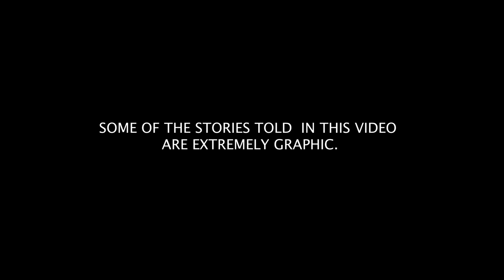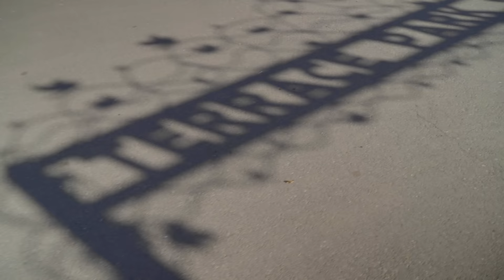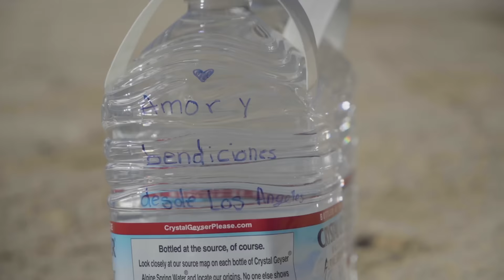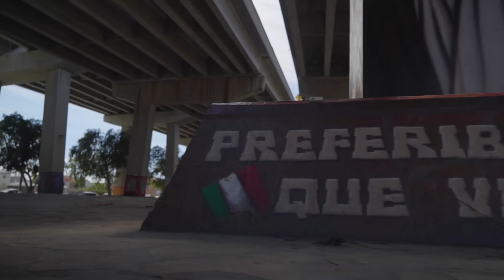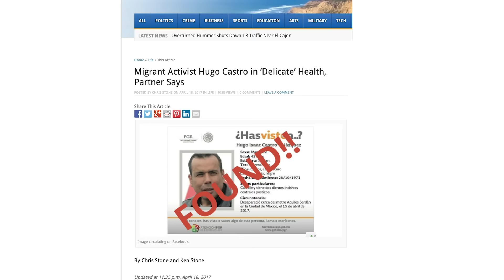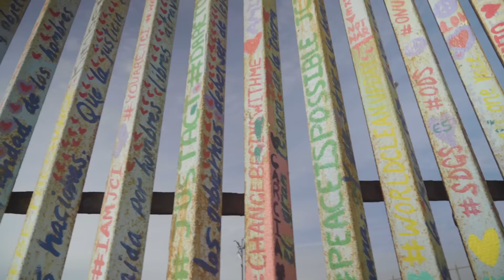Siempre Juntos: The Deadly Journey of Illegal Immigration | TFIL Films Documentary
TFIL Films first mini-documentary.  We head down to Tijuana Mexico to work with the non-profit organization, Border Angels, in an effort to better understand the reasons why so many people are risking their lives to cross the United States border.

*This video does include stories with graphic detail.

TFIL Films isn't about what's "right or wrong" nor is it meant to skew anyone's opinions; our goal is simply to create an unbiased and informative video that allows viewers to have a different insight to various problems around the world.

Wiser.  Stronger.  Happier.  Together.

Special thanks to Border Angels for their help making this possible.   Please visit their website for more info on volunteering, donations or simply, to learn more.

*New TFIL Films Documentary every Tuesday of December*

100% of Proceeds Benefit the For Sparta Organization & various non-profits around the world.